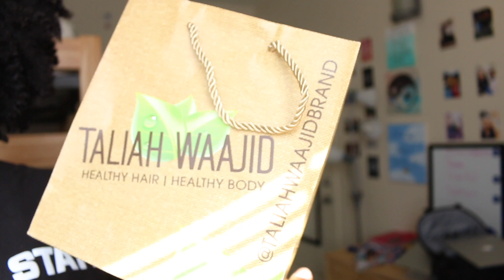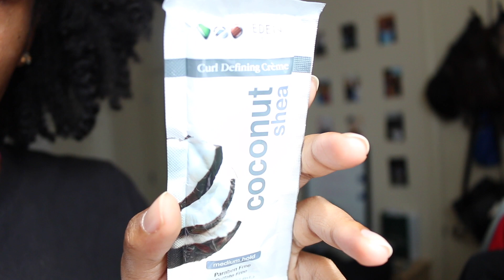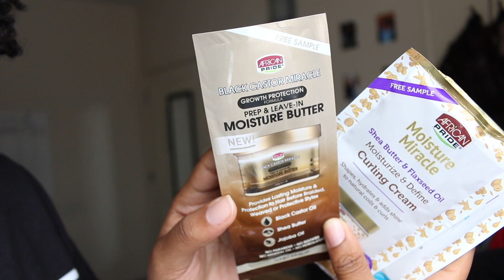WHAT I GOT AT THIS YEAR'S NATURAL HAIR SHOW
Any questions? Ask (:

Age: 21
School: Georgia State University
Classification: Senior
Major: Public Health, Pre-Medicine

Instagram.com/foreigngoldie